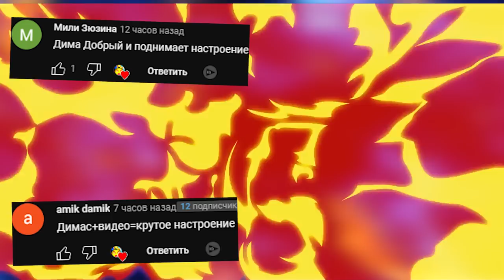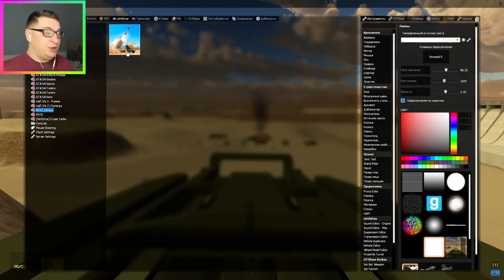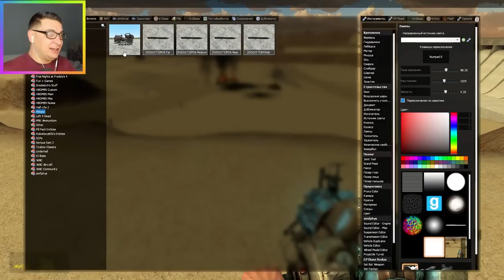ТЕСТИРУЕМ HIMARS КРУТОЙ МОД ХАЙМАРС В ГАРРИС МОД SANDBOX GMOD ► Garry's Mod